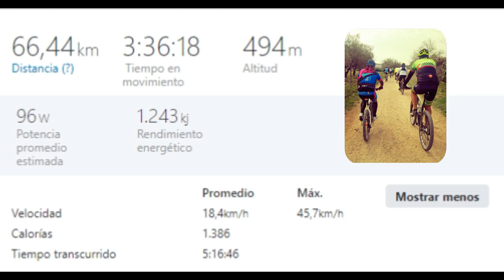RUTAS BTT SEVILLA-Subida a los Depósitos de Olivares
Garmin Forerunner 235 - Reloj con pulsómetro en la muñeca, unisex, color negro y rojo, talla única
Zapatillas de Ciclismo LUCK Extreme 3.0 MTB,con Suela de Carbono y Triple Tira de Velcro de sujeción ademas de Puntera de Refuerzo.
X-TIGER Hombres de Bicicleta con 5D Gel Acolchado MTB
SKYSPER Hombres Jersey + Pantalones Cortos Mangas Cortas de Ciclismo Ropa Maillot Transpirable para Deportes al Aire Libre Ciclo Bicicleta
Lixada Mochila de Ciclismo Impermeable 18L Unisexo Respirable Ultraligero con Cubierta de Lluvia Mochila de Hombro para Ciclismo Montañismo Viajes OUTDOOR LOCAL LION Mochila Ligera de Hidratación para Ciclismo y Running, Pequeña, 5 litros
Se trata de un enlace de que te lleva a comprar el producto en Amazon, ayudando a la página con una cominión, sin que ello te suponga perjuicio alguno, ni en calidad, precio o devolución de producto.